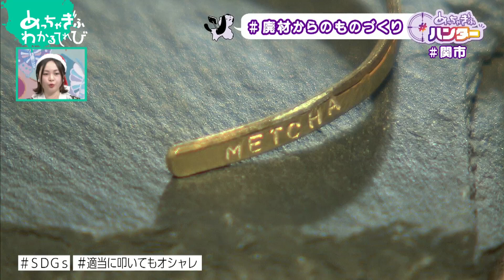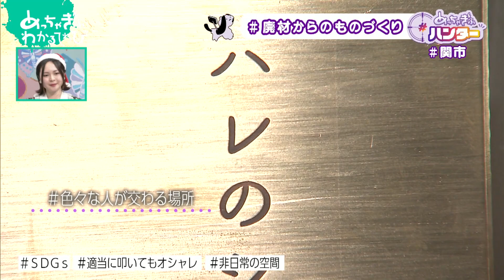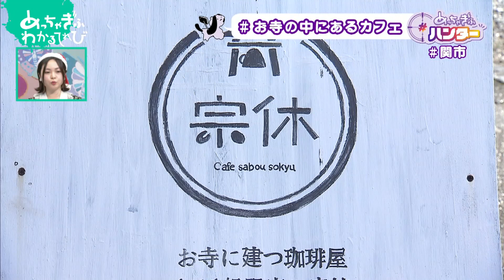【関市】 (めっちゃぎふハンター #37)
【ハンタースポット】
岐阜県関市
２０２２年１２月２３日(金)放送